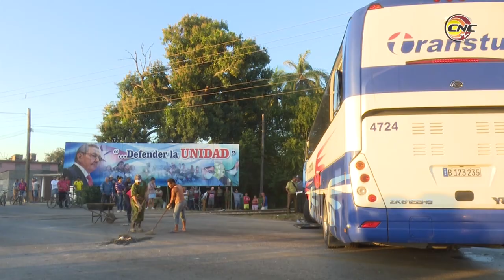Accidente del tránsito masivo en Bayamo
Doce lesionados dejó como saldo un accidente ocurrido en la mañana de este martes en la ciudad de Bayamo.  La colisión se produjo entre un ómnibus de servicios nacionales y un tren.